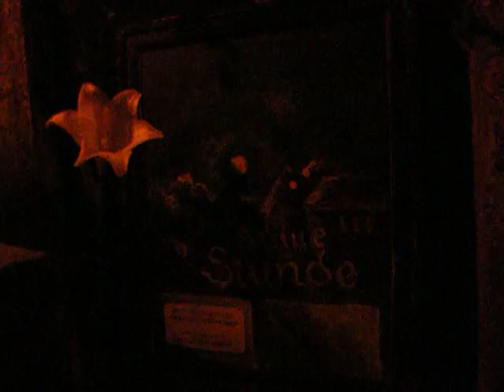Die Blaue Stunde ~ 19. WGT 2010 in Leipzig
Das war die Abschlußveranstaltung zum 19.WGT 2010 in Leipzig. Die Blaue Stunde ~ Die Romantische Tanznacht ~ Ein kleiner Videoclip zum Start der Veranstaltung.